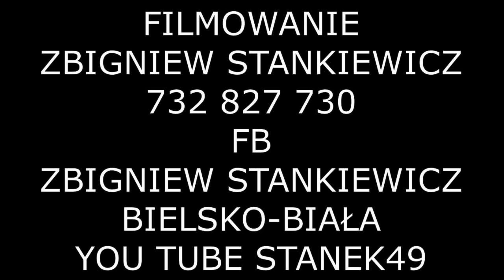STANEK49 HUBERT MAŁYJUREK /ZR MAŁA ISTEBNA/ POŁAZY- ŻYWIECKIE GODY 2024 w iZBIE ŻYWIEC 13.012024.